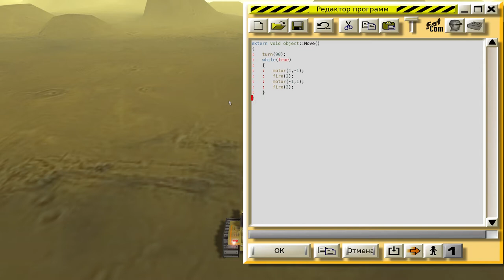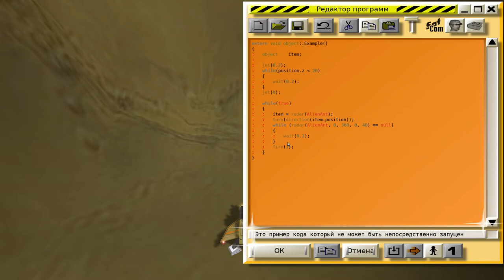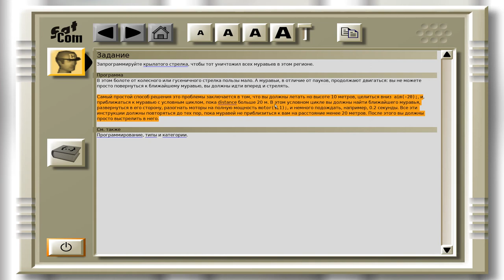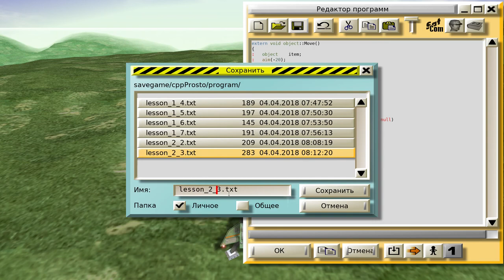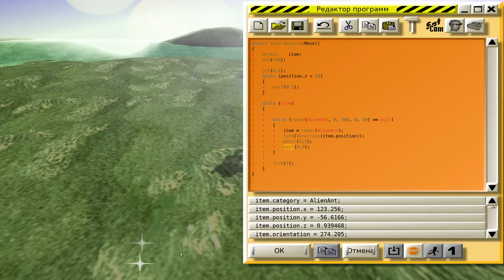Colobot #2. Упражнения 2 : Муравьи и осы (1-4)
!ВАЖНО! Помощь каналу